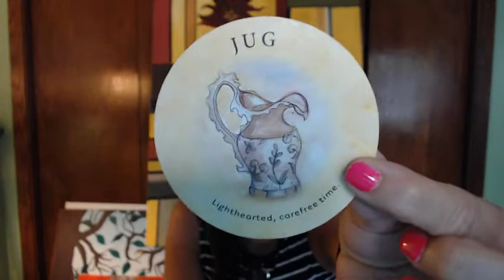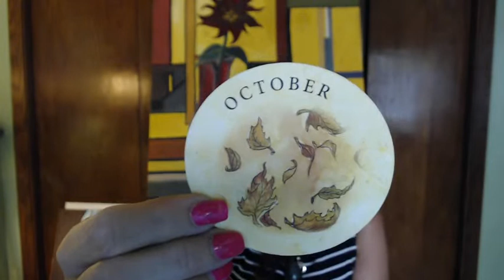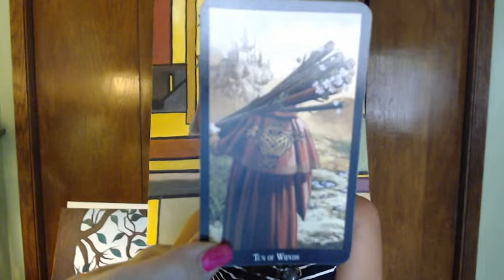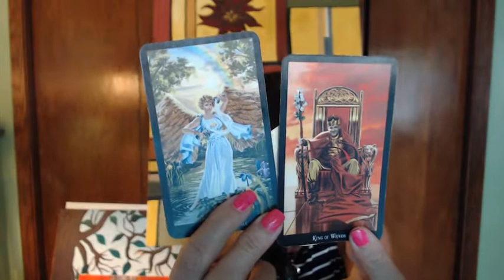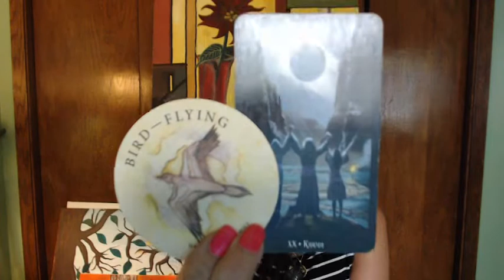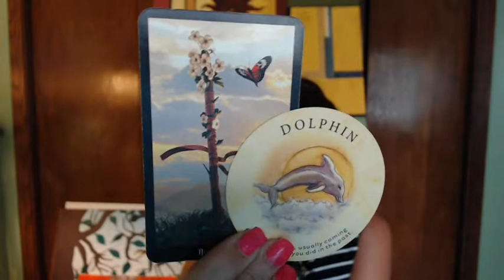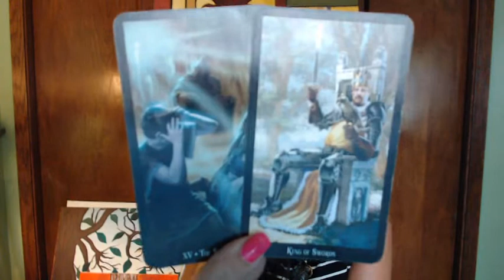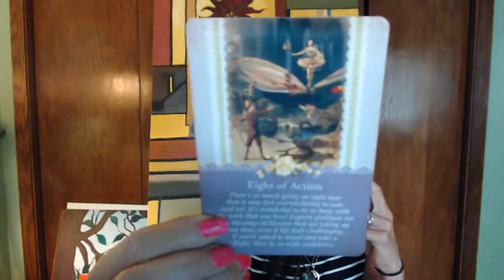PISCES... THINGS ARE WORKING OUT BEAUTIFULLY; WATCH FOR AN ANNOUNCEMENT! (09-16 to 09-30, 2020)